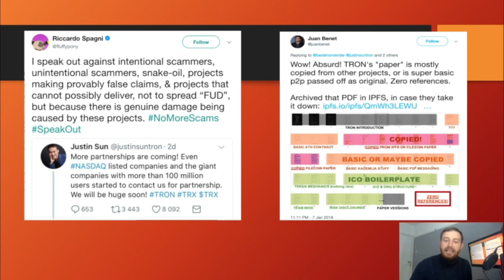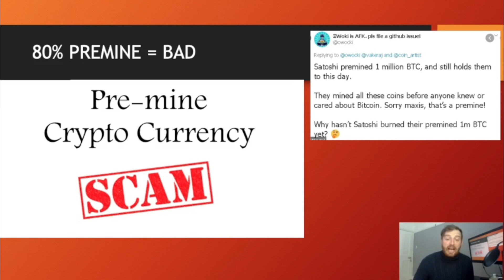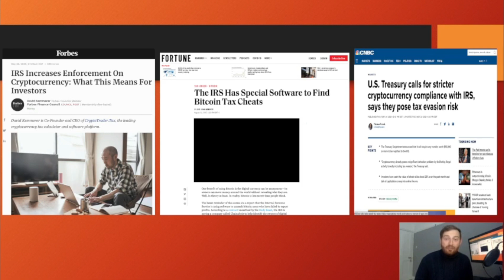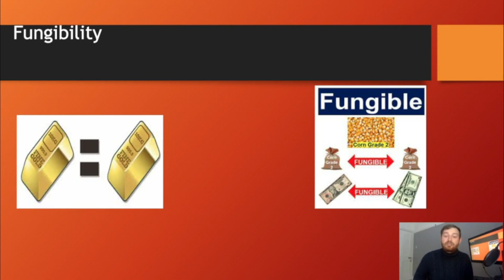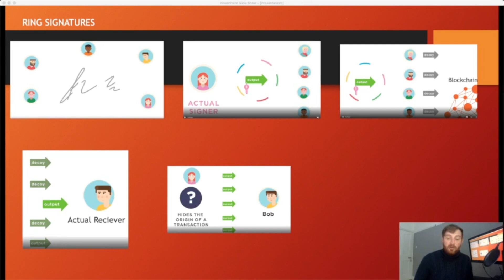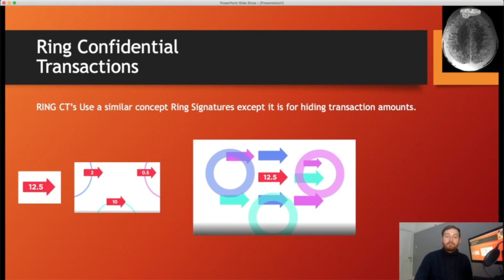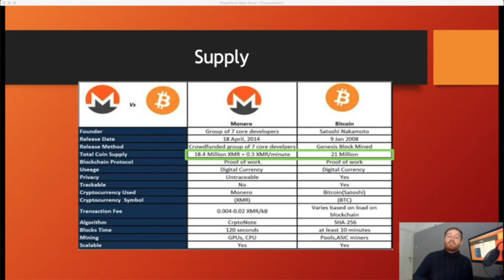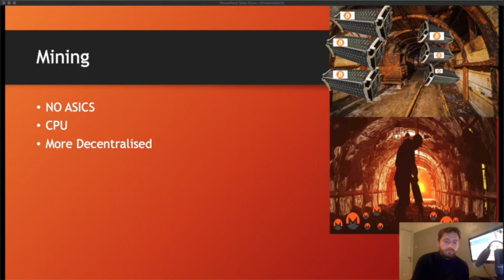Monero Explained: Why XMR's tech will make it a top 10 Crypto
Monero is the worlds largest private crypto currency. It has some amazing features like StealthAddresses RingSignatures CTSignatures AtomicSwaps and an amazing community. I look at Moneros history its unique features, its utility and Atomic Swaps which could bring a lot of value into its Blockchain.

Are you most people?

Crypto.com Revolut of Crypto $25 for You $25 for Us.

- ETH address: 0x5d0774f5DEe6cB0f22C893FfB51De069A345fD2c
- BNB address: 0x5d0774f5DEe6cB0f22C893FfB51De069A345fD2c
- BTC address: 3NKp5YmJm2qY2PjBdv3NHrXmbQyNZKnFDV

For chat about what you want to see on the channel and to share ideas: